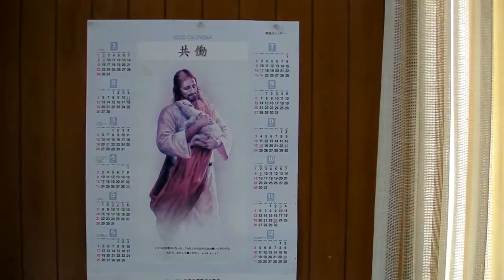Abandoned Japanese Church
A walkthrough of an abandoned Japanese church somewhere in the countryside of Kansai. 720p, unedited.
If you would like to know more about this church and see some fascinating photos please have a look here: